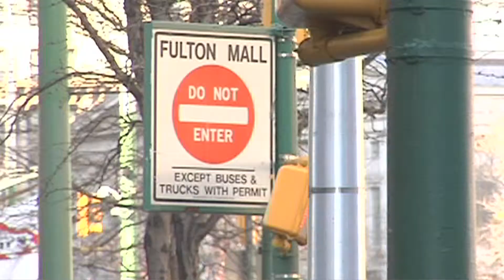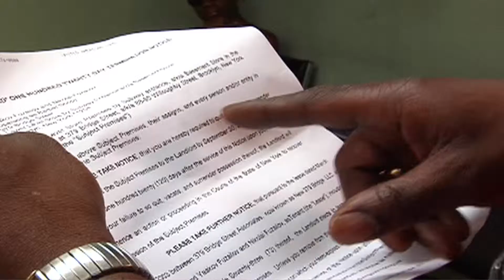MY BROOKLYN Kickstarter campaign video #2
Part 2 of our campaign to get My Brooklyn finished by the end of the year. This segment focuses on small business displacement in the wake of the 2004 rezoning of Downtown Brooklyn. Every bit helps!